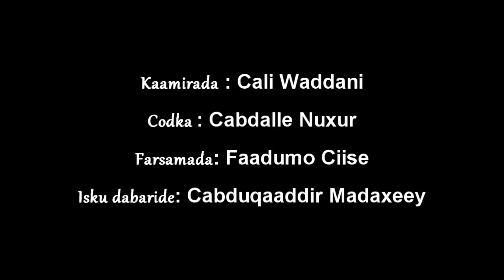Lacagta Abaarta Degmadda Drammen